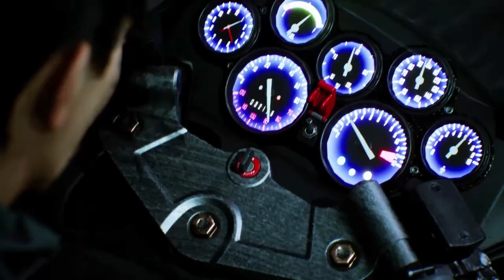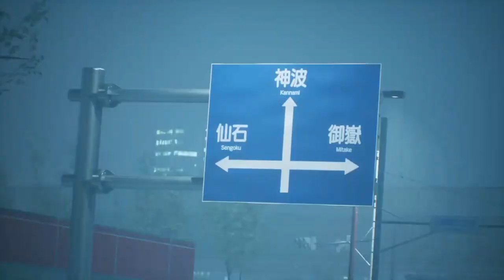Ghostwire: Tokyo Chapter 4 Part I lost count because a typo in my other videos :D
Some how I made it out of the underworld and fixed a bike that can drive though fog at High Speeds.

Thank you for checking out the Cool Kids Corner (Dubbed by my oldest two kids). We like to play all kinds of games here, from FPS, RPG, Horror, to goofy VR.

For Raze energy drinks, USE CODE: iTonbo

☆*: .｡. o(≧▽≦)o .｡.:*☆

I just know we are going to have a good time!